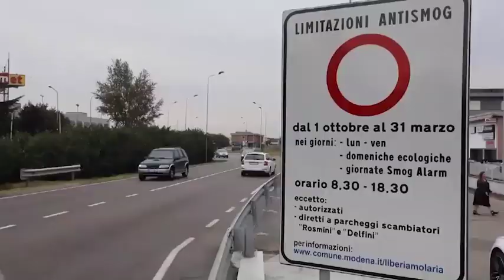Emergenza smog: il traffico si ferma nelle grandi città del Nord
Stop alle auto a Torino, in Lombardia e Veneto per rallentare l’impennata di polveri sottili.
Con livelli di Pm10 ancora oltre i limiti, tornano i divieti di circolazione per le auto più inquinanti. In Piemonte da martedì 28 gennaio traffico limitato a Torino, in altri 22 comuni dell’area metropolitana e a Novara. Fino a giovedì 30 gennaio, non potranno circolare le auto e gli automezzi per il trasporto merci fino a diesel euro 4 compreso, nella fascia oraria 8-19. In Lombardia divieti anti-smog a Milano ma anche nella provincia di Monza, Cremona, Pavia, Bergamo, Como, Lodi, Varese e Mantova, a partire da martedì 28. Domenica 2 febbraio Milano sarà chiusa alla circolazione delle auto. Lo ha annunciato il sindaco Sala su Facebook: troppo alta la concentrazione di polveri nell’aria. Tra le ‘misure temporanee di primo livello’ anche l’obbligo di spegnimento dei motori in sosta, limitazioni al riscaldamento domestico, all’agricoltura e il divieto di combustioni all’aperto. In Veneto torna il livello di allarme 1 “arancione”, con l’eccezione di Belluno, in alcune zone della Pedemontana, del Veneto orientale e di Chioggia. In Emilia Romagna allerta smog da martedì 28 a giovedì 30 in 22 comuni delle province di Piacenza, Parma, Reggio Emilia, Modena, Bologna e Ferrara.